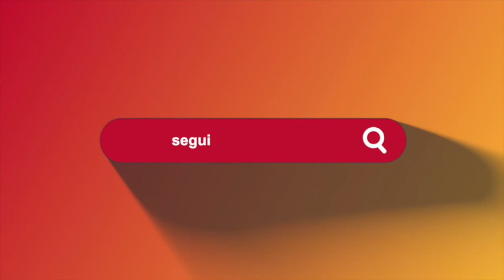Audionews di Ondawebtv. 13 febbraio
Le audionews di Ondawebtv 👩‍💻lenotizieinpositivo 🔖13 febbraio
👉Oggi è il World Radio Day
👉Campania Artecard in Love, promozioni speciali per San Valentino
👉Spartaco Live, San Valentino con lo scrittore Marco Polani
👉L'opera di Massimiliano Sbrescia dedicata all'Amore
👉 Buon ascolto con le imperdibili pillole di informazione culturale made in Caserta!